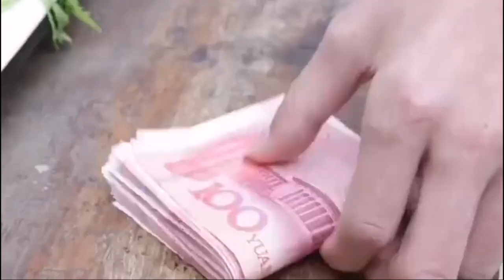洋仔《西海情歌》大排档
西海情歌》是由刀郎作曲，刀郎作词并演唱的一首歌曲。收录在2006年9月21日由刀郎发行的《刀郎Ⅲ》专辑中 。2013年，该曲获得音乐工程2010年度十佳歌曲。
瑛与勇儿都是大学学生，然后一同报名参加了环保志愿者，一同来到零下40摄氏度的可可西里，因高寒缺氧而被称为“生命禁区”。勇儿被安排在条件艰苦的陀陀河观察站，勇儿牺牲在收集资料的路上，这是在可可西里第一个牺牲的志愿者。刀郎在一次采风中，听到了流传在西海的这个故事，他感动之余为瑛和勇儿的爱情故事写下了《西海情歌》。